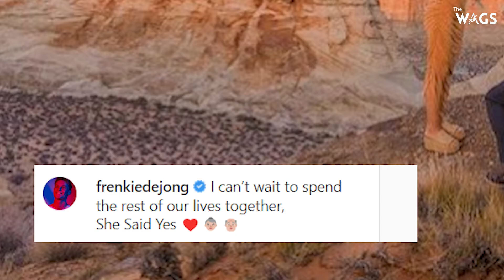Frenkie De jong is engaged to Mikky Kiemeney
While on a romantic trip, BARCELONA football player Frenkie de Jong proposed to his long time girlfriend Mikky Kiemeney.

The pair have been on holiday in North America this summer break.

De Jong posted photos of his holiday to his millions followers to see.

He and his girlfriend went on a hike.

He also was seen  waterboarding in an Instagram snap.

The Dutch player made the holiday one to remember by popping the question in the middle of a desert in front of the sunset.

He announced the news on Instagram with a caption that read: "I can’t wait to spend the rest of our lives together.
Mikky is a social media influencer and is a well known professional hockey player in her home country the Netherlands.Since her relationship with De jong became public,her profile and reputation increased in the press and on social media.

They met in high school and have been together ever since.Mikky has been spotted cheering on her future husband at both Ajax and Barcelona games.